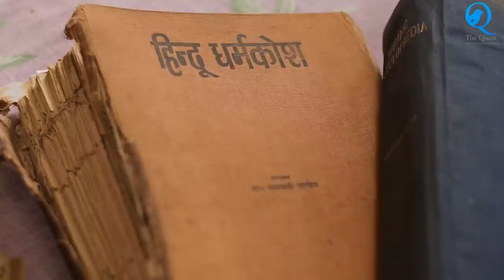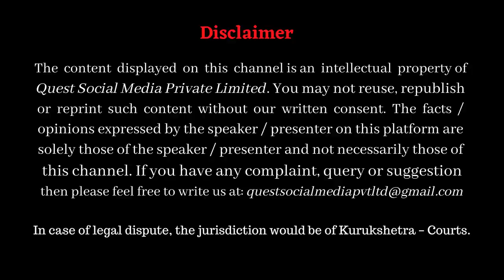पुष्टिमार्ग भक्ति से क्या आशय है? Pushtimarg Sampradaya _ Vallabhacharya | Dr HS Sinha